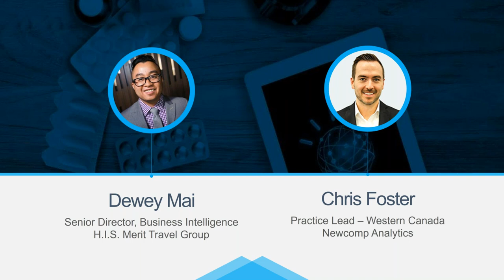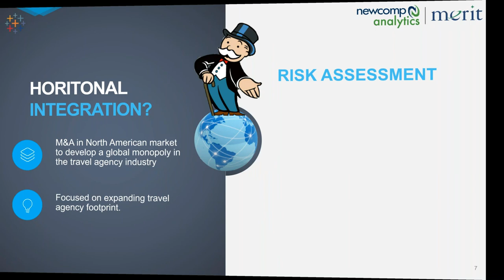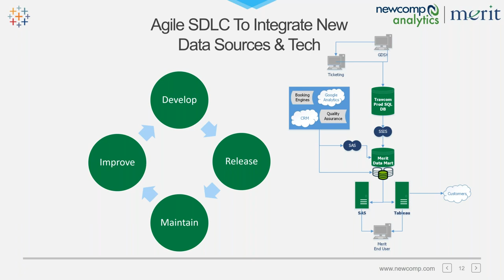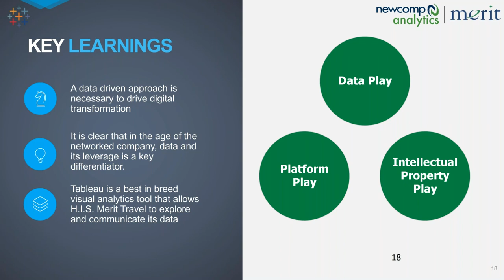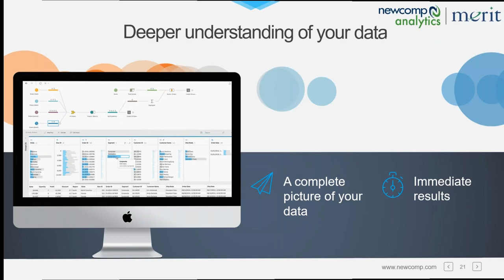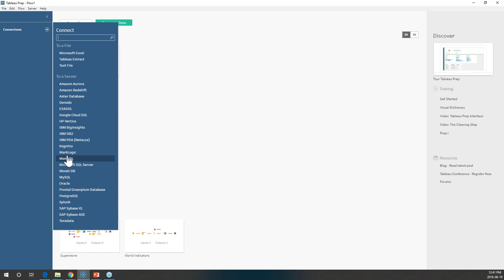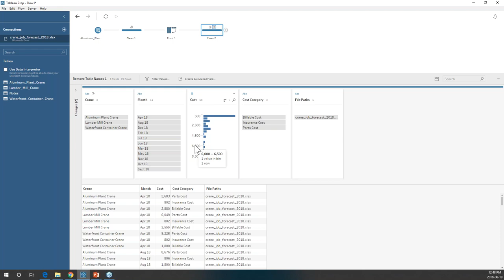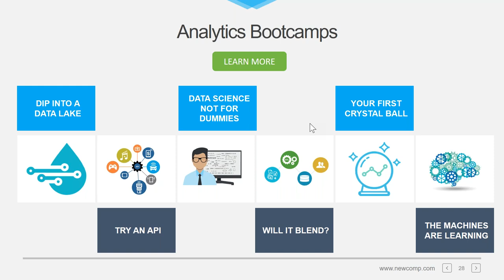Data-Driven Innovation: A Journey with Merit Travel + Tableau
Learn how Merit Travel Group has transformed their organization through technology, innovation, and a new approach to hunting new business opportunities with Tableau.